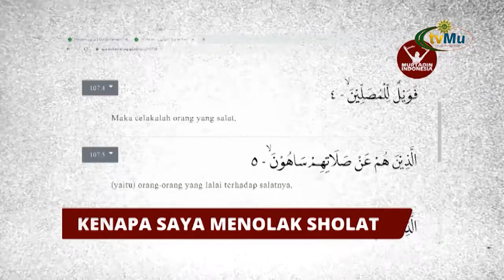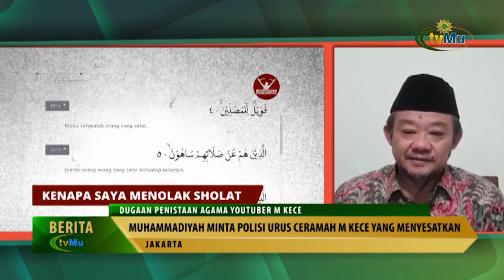Dugaan Penistaan Agama Yutuber M Kece